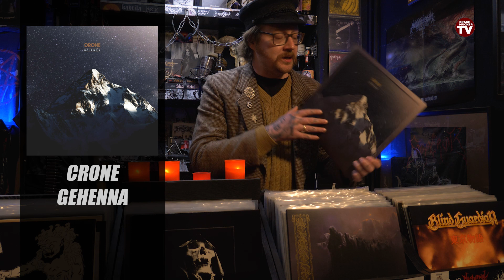TOP 5 Rock-Alben in melancholisch-retro-verträumt | #07 Krachmucker-Silvester-Kalender 2020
Das siebte Türchen zum Krachmucker-Silvester-Kalender: TOP 5 Rock-Alben in melancholisch-retro-verträumt